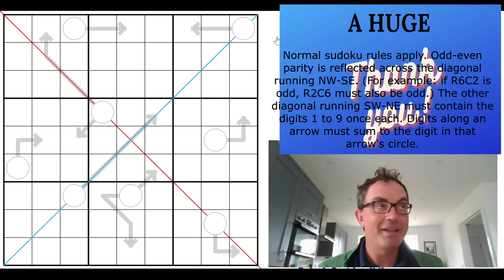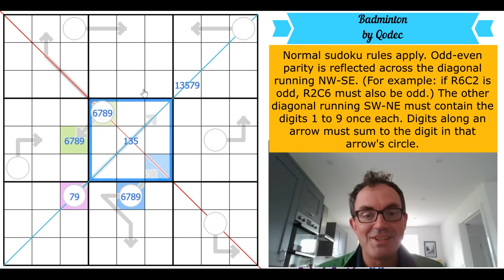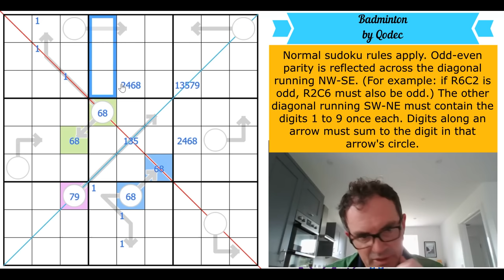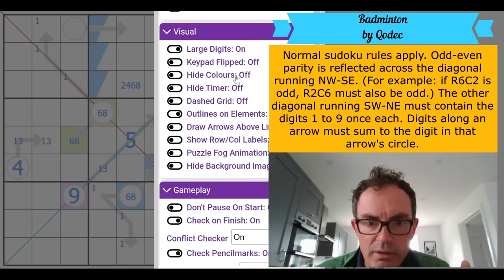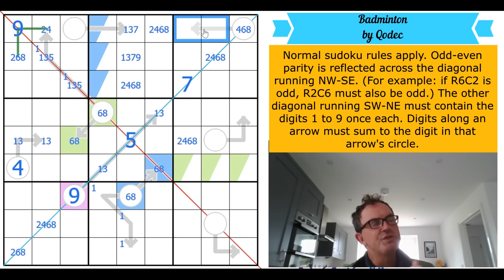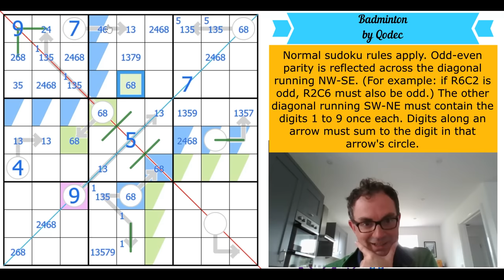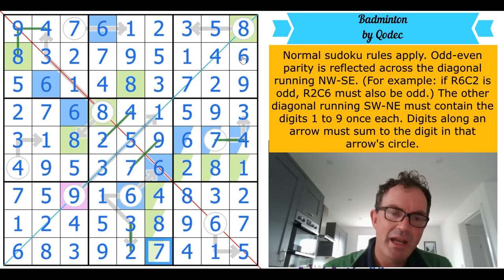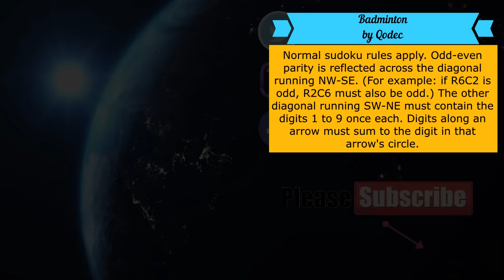Sudoku Badminton!?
*** TODAY'S PUZZLE ***
The return of one of our favourite setters (and people in the CtC community) today in the form of Qodec - whose puzzle, Badminton, invokes something called a Parity Mirror to play havoc with our heads.  This is quite seriously clever stuff.  [Apologies for any issues with Audio/video quality - Simon is on his laptop for this solve.]

Rules:
Normal sudoku rules apply. Odd-even parity is reflected across the diagonal running NW-SE. (For example: if R6C2 is odd, R2C6 must also be odd.) The other diagonal running SW-NE must contain the digits 1 to 9 once each. Digits along an arrow must sum to the digit in that arrow's circle.

60 original puzzles by Clover, Bill Murphy and Philip Newman!!  Earn party hats and dinosaurs with these brand new puzzles!

0:00 Theme music & puzzle intro
2:14 Join Us On Patreon! Competition closing soon!
2:40 Happy Birthdays
5:30 Rules
7:55 Start Of Solve - Let's Get Cracking!

Box 102
56 Gloucester Road
London
SW7 4UB